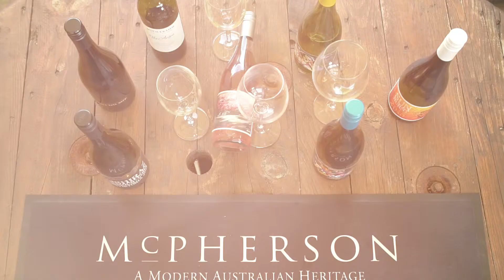Don't Tell Gary - the best Shiraz you'll ever taste!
Shh, Don't Tell Gary!

You can’t go past Don’t Tell Gary, this Shiraz is the knock-out blow!  DTG Shiraz is a beautiful dark garnet colour with black cherry, blueberry and mixed spice on the nose. Hints of pepper and soft oak spice are beautifully integrated with blackberry fruits and medium bodied silky tannins.

So, who is Gary?
This wine was kept secret from McPherson’s general manager, Gary Williams, hence the name. In 2014 chief winemaker Jo Nash discovered an exceptional parcel of Shiraz from the Grampians which she gently crushed, then tucked away in some ridiculously expensive French oak barrels to age for 12 months.  The wine speaks for itself - minimal intervention, purity of fruit, Shiraz at its best.

Introduced by Jo Nash, winemaker at McPherson Wine Co

Region: Strathbogie Ranges, Victoria
Varietal: 100% Shiraz
Alcohol: 14.5%

This video is free to use for any Lanchester Wines customer. To see the full McPherson range available in the UK, please